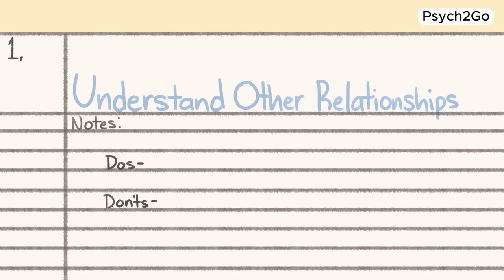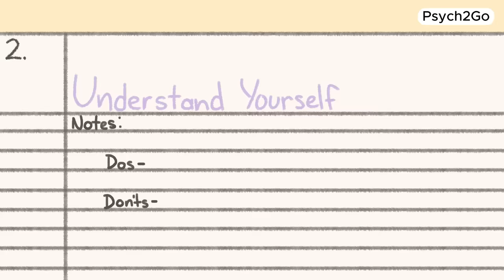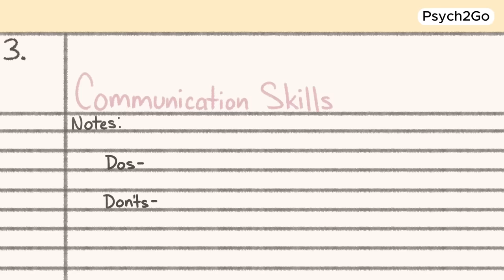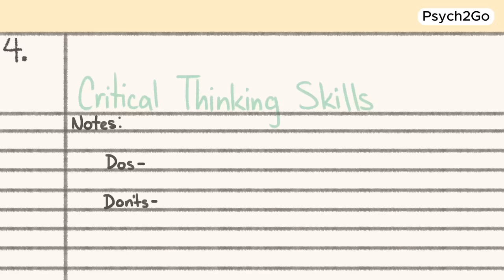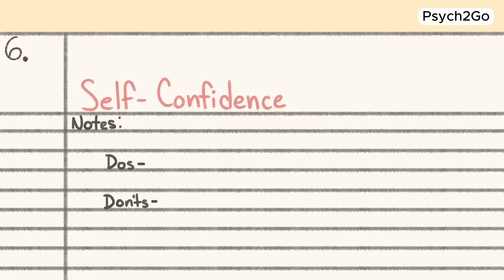Why Psychology Will Change Your Life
Why study psychology? Thinking about studying psychology but not quite sure if it's the right path? This video will convince you that you’re on the right track! We’re exploring the top reasons to study psychology and how it can open up a world of opportunities for you.

Whether you're considering a psychology degree or just curious about the subject, we'll cover the benefits of psychology, not just on diverse career paths but also on how it's applicable in your personal life.

We'll discuss the impact of studying psychology on personal growth, understanding human behavior, and potential careers in clinical psychology, counseling, research, and more. Discover why psychology is a valuable and rewarding field of study!

Writer: Caitlin McColl
Editor: Sid Thompson
Script Manager: Kelly Soong
Voice: Brandon
Animator: Sxdith IG:Alina.Sxdith (new animator)